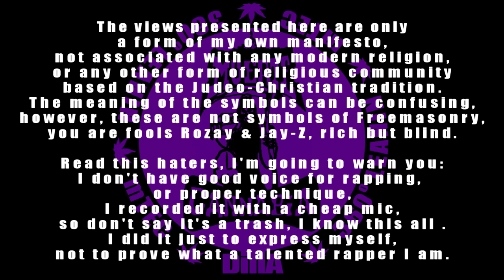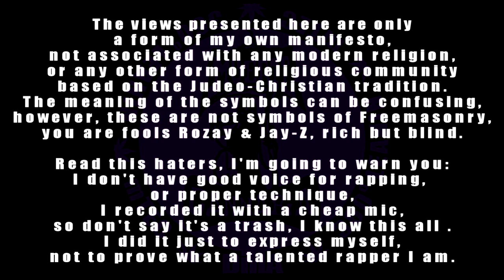FREDERIC CHOPPIN - B.M.F. 2012 (PSA: Becomin Mo Faithful) | Gospel Rap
BECOMING MORE FAITHFUL

[2x]
I think I'm Big Moses, King David
Bronze pillars: Boaz - Jachin
10 Rules, straight from God
Real evil lies beneath all cash & gold

I know the holy words, El is the One God
O.G. HaShem, ain't none of street codes,
Only one law, wall made of bricks,
And His Son sacrifice of blood and flesh

I did a lot of evil, but I've changed bro,
You made a lot of mills, but nothing gained tho
Fast cars, more blow - I think it's lame,
Leave this light [Illuminati] Jah is the prime flame

[Y]oung Christians pray to your Adonai
[H]ate, popes, idols, cross that's blasphemy
[V]ery often life is the torment
[H]ere comes the time of Third Covenant

Zaprezentowane tutaj poglądy stanowią
jedynie formę mojego własnego manifestu,
nie są związane z żadną współczesną religią,
czy inna formą wspólnoty wyznaniowej
opartej na tradycji Judeo-Chrześcijańskiej.
Znaczenie symboli może być mylące,
jakkolwiek nie są to symbole Wolnomularskie,
jesteście głupcami Rozay & Jay-Z, bogaci ale ślepi.

"Szydercy" :) przeczytajcie to, bo uprzedzam:
nie mam głosu do rapowania, ani odpowiedniej techniki,
nagrywałem to tanim mikrofonem, więc nie mówcie,
że to jest słabe, ja to wszystko wiem.
Zrobiłem to by wyrazić siebie,
a nie udowodnić jakim jestem dobrym raperem.

The views presented here are only
a form of my own manifesto,
not associated with any modern religion,
or any other form of religious community
based on the Judeo-Christian tradition.
The meaning of the symbols can be confusing,
however, these are not symbols of Freemasonry,
you are fools Rozay & Jay-Z, rich but blind.

Read this haters, I'm going to warn you:
I don't have good voice for rapping,
or proper technique,
I recorded it with a cheap mic,
so do not say it's a trash, I know this all.
I did it to express myself,
and not to prove what a talented rapper I am.

POPES - IDOLS - CROSS
TALMUD - SHARIAH - ODIUM
MONEY - GREED - LIE
That's Blasphemy!!!